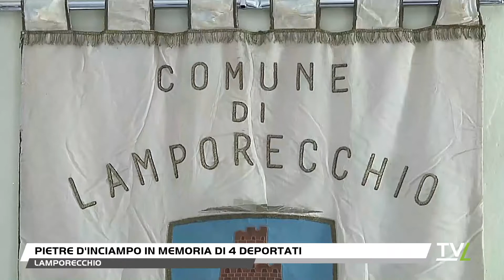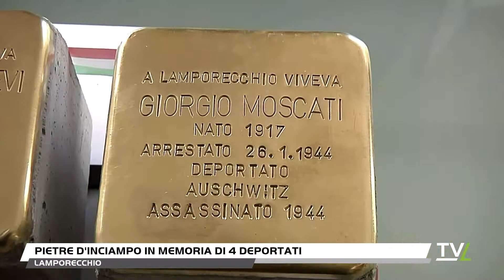Pietre d'Inciampo in memoria di 4 deportati